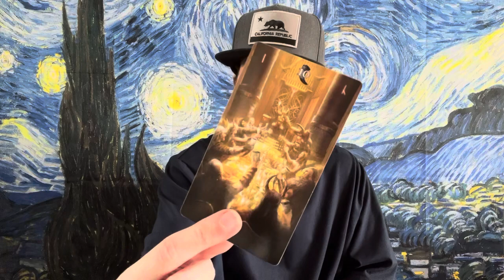GEMINI "THEY WOULD RATHER PULL STRINGS THAN EXERCISE SELF CONTROL"